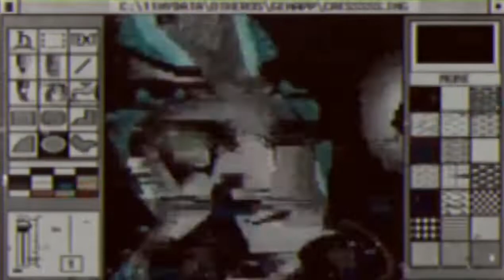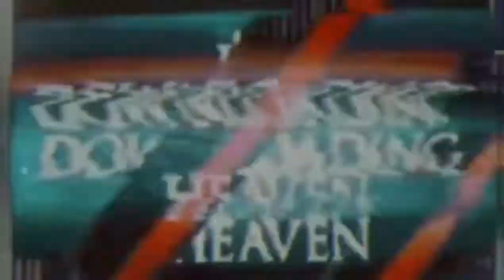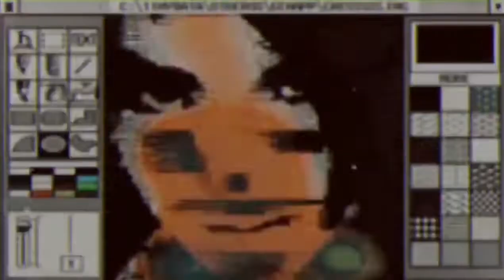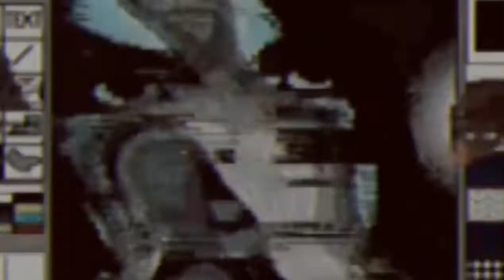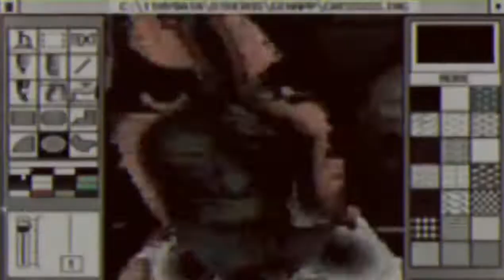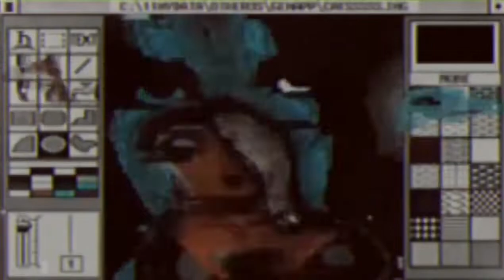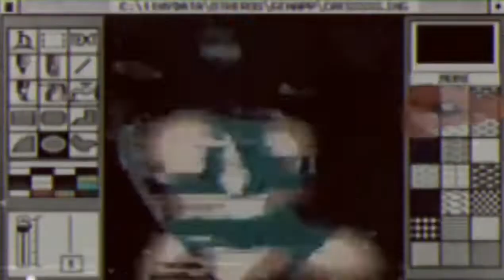SPVRROW - DEAD GODS EXTENDED 1 HOUR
SPVRROW - DEAD GODS